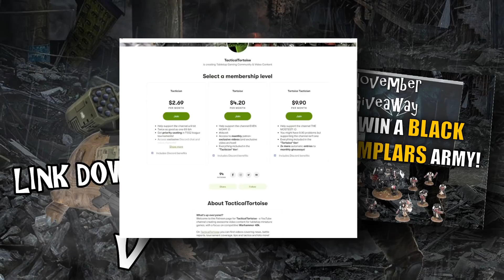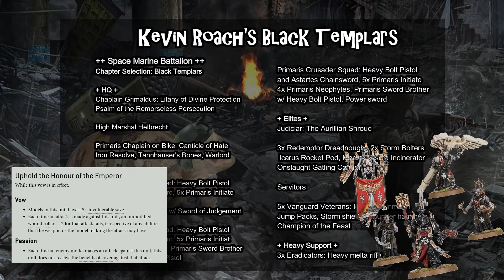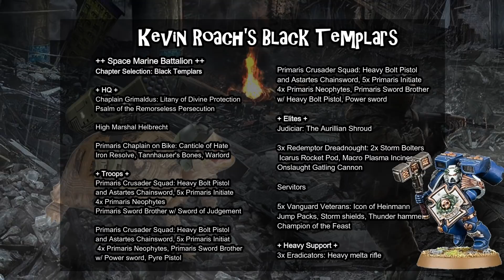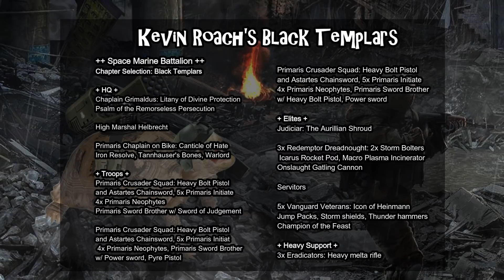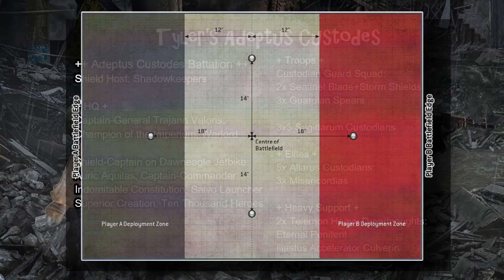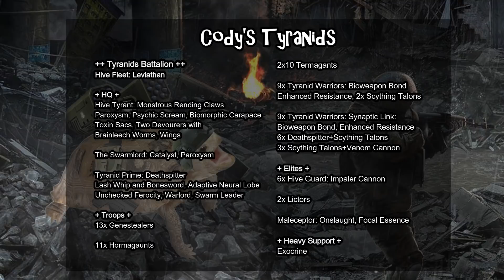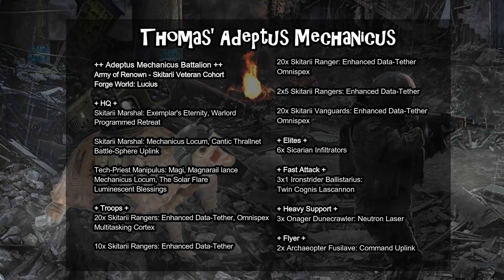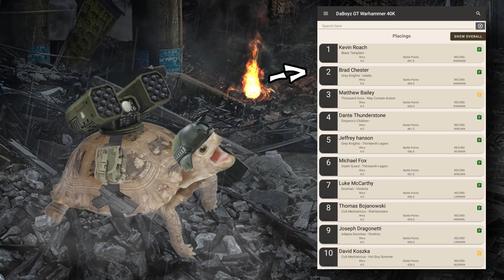Black Templars Space Marines WIN a 40k GT | Warhammer 40k Tactics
TacticalTortoise is made possible by our friends over at Tableflip Gaming

Catch us live on Twitch: twitch (dot) tv/tacticaltortoisetv

Join the community on Discord at: discord (dot) com/invite/rBhVKrt​​​